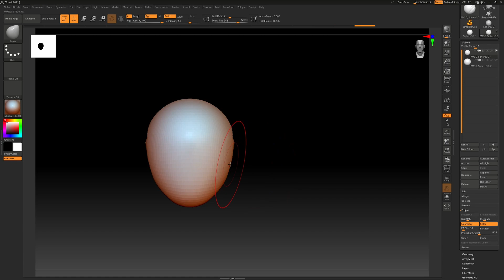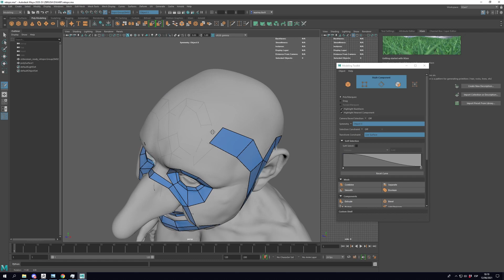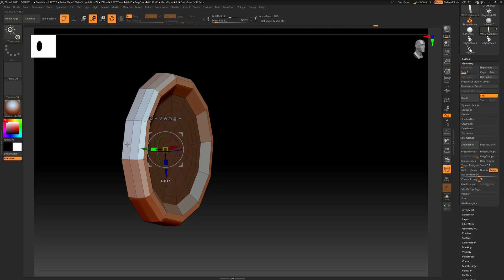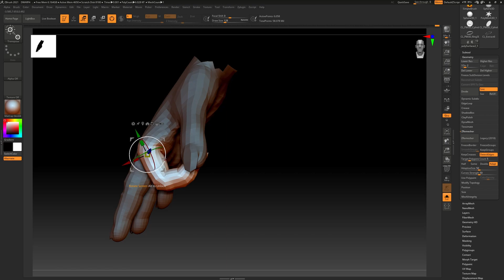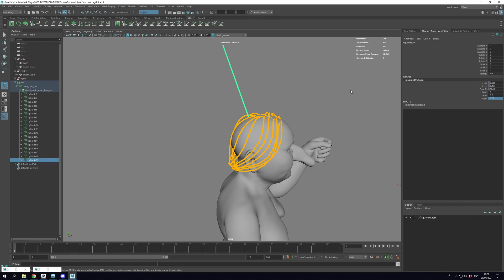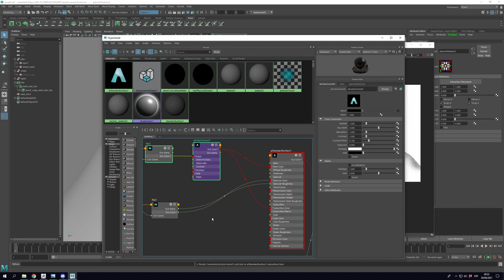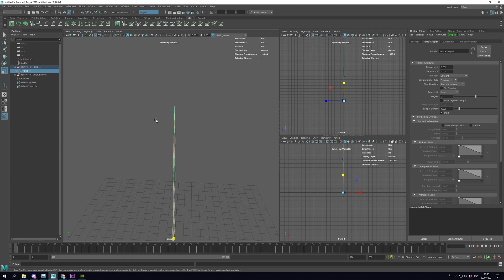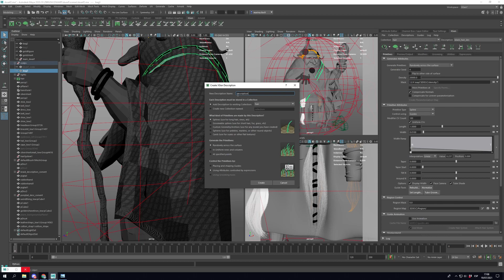Creating a Realistic 3D Dwarf in 10 Minutes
Concept from the great Even Mehl Amundsen